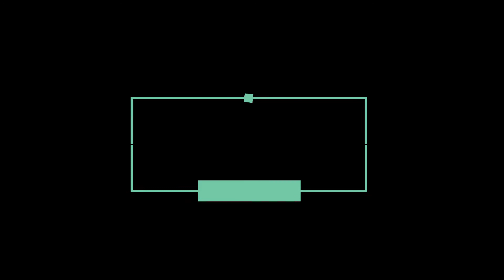HUNT: SHOWDOWN // Nuevo contenido // Matando al Scrapbreak!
Nuevo episodio de Hunt: Showdown!

Esta vez nos enfrentamos al nuevo Boss añadido recientemente en la útima actualización: SCRAPBREAK!

Descubrimos equipo nuevo además de nuevo sistema de eventos. Nuevas recompensas!!